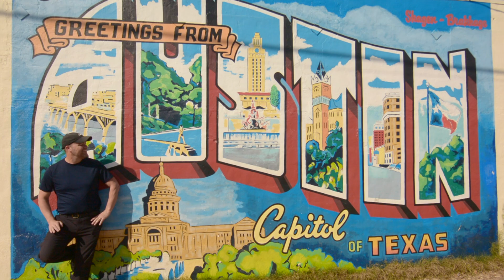25 years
5 year project of love, for my Love for our 25th anniversary. This is my gift to you. I Love You!